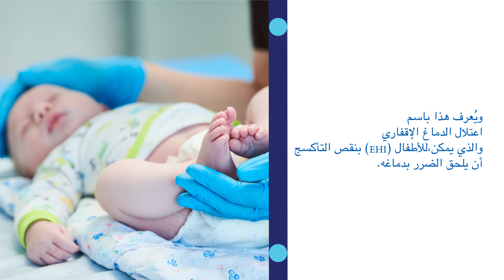NEONATOLOGY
إذا كان حملك عالي الخطورة، فقد يستفيد طفلك ​

 من انخفاض حرارة الجسم العلاجي عند الولادة. ما معنى هذا؟ ​